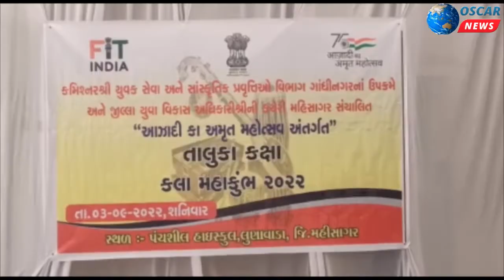લુણાવાડા તાલુકા કક્ષાનો કલા મહાકુંભ પંચશીલ હાઈસ્કૂલ ખાતે યોજાયો